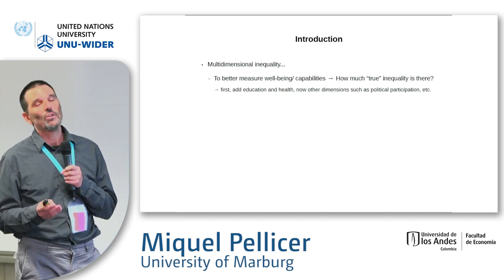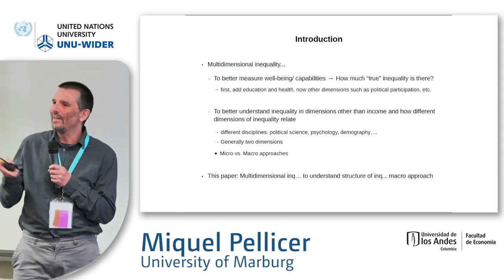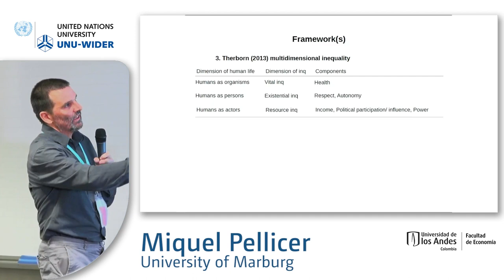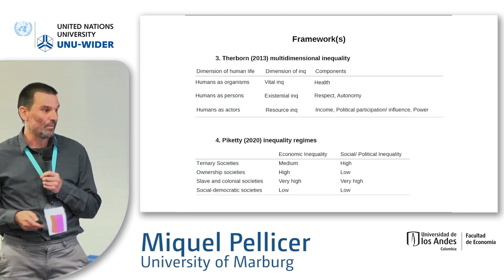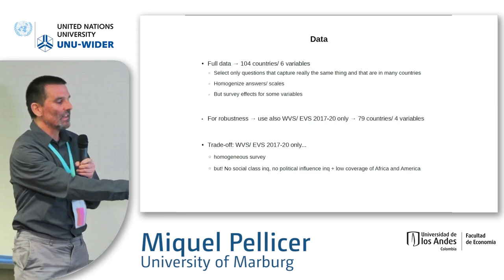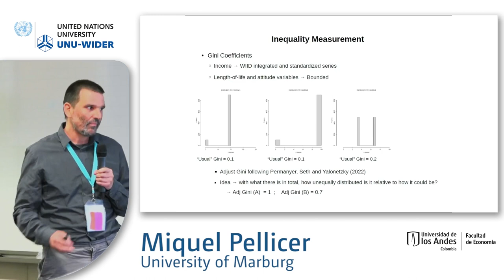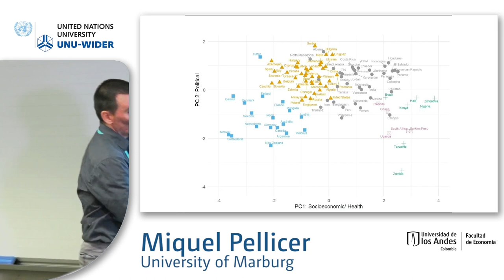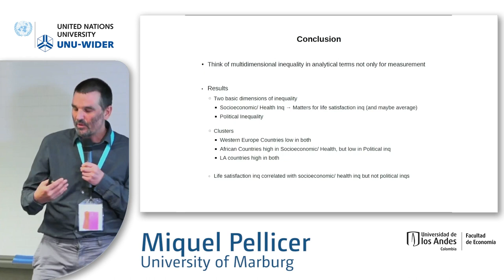7.5 Global inequality - Miquel Pellicer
The papers in this session discuss levels and trends in global inequality. The papers discuss income inequality using the WIID dataset, how inequality across different dimensions differs in different countries and global land inequality.